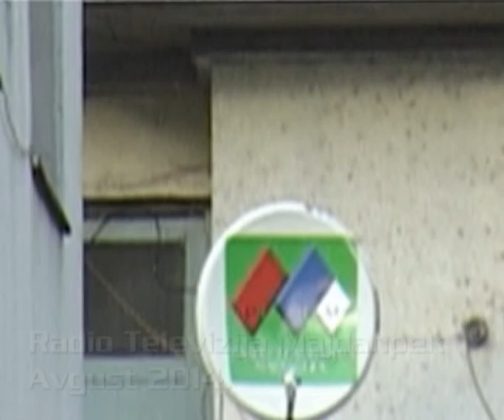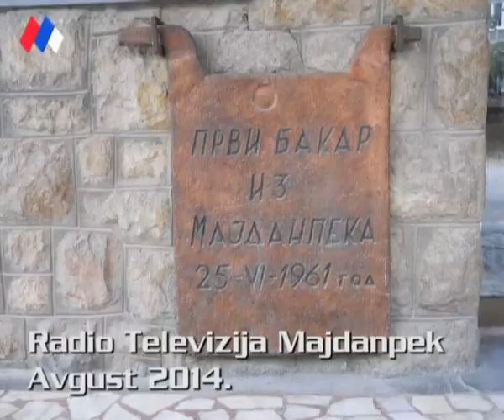Mladi su zakon aktiviraj se i ti 21 08 2014